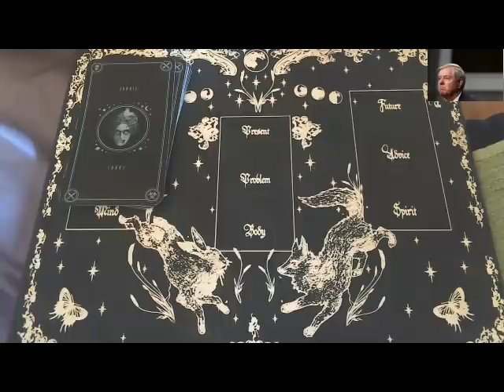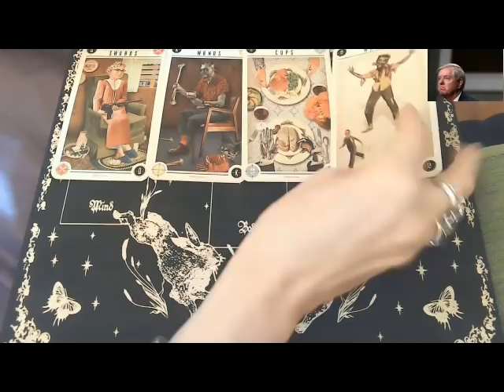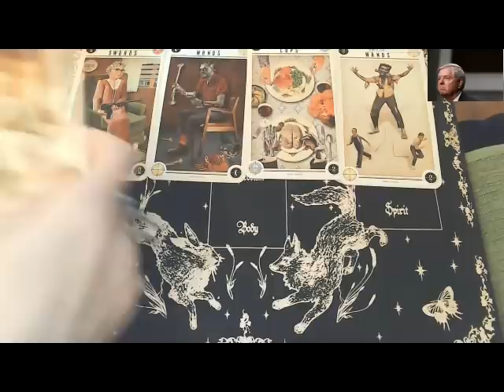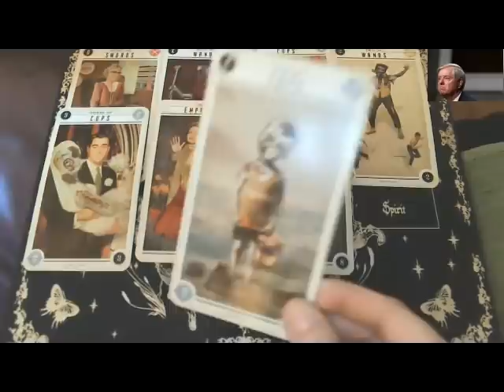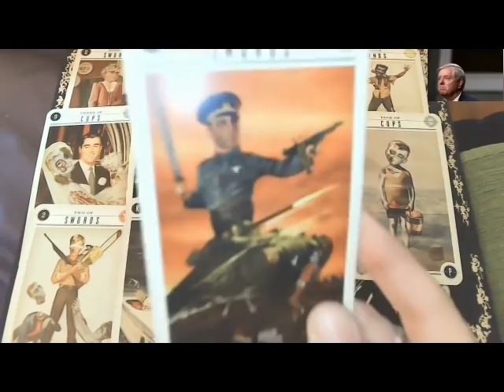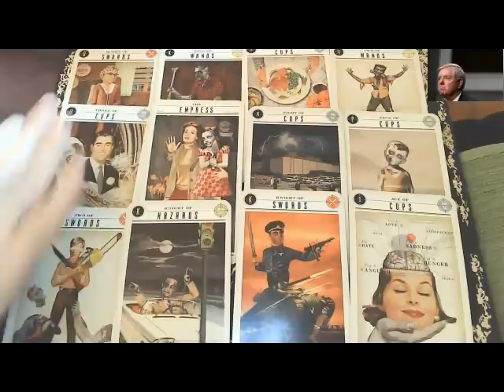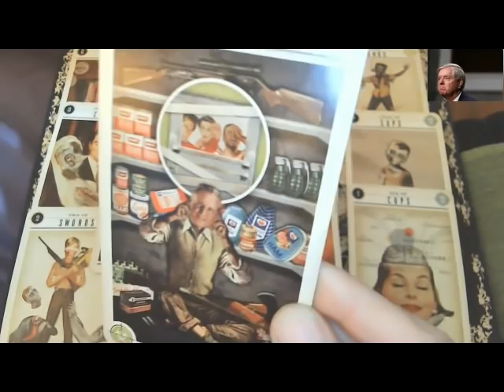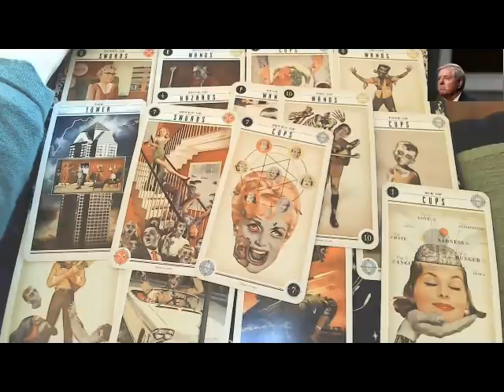What's Up Ms. Lindsey🤪🧨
A Look with The Zombie Tarot.